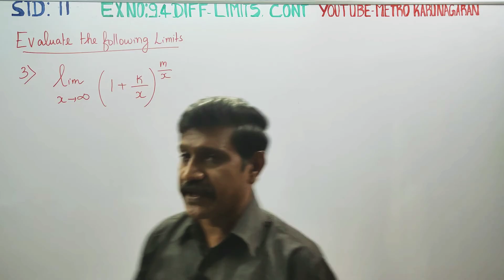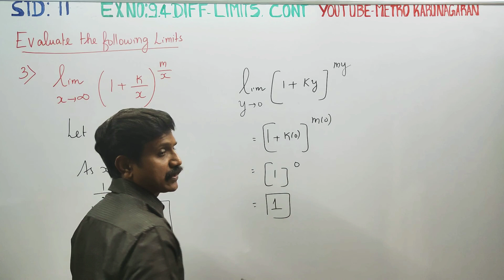11th Std Maths Ex.9.4(3) Evaluate lim(1+k/x)^ (m/x) as x approaches infinity